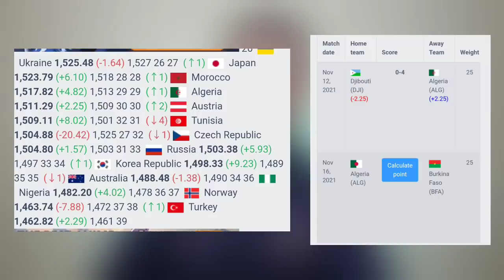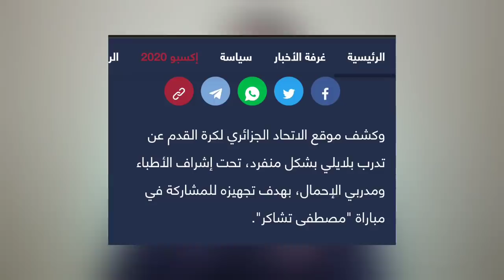رسميا الجزائر تصعد في ترتيب الفيفا الى هذه المرتبة |7 غيابات في تشكيلة بوركينافاسو| محرز - بلايلي